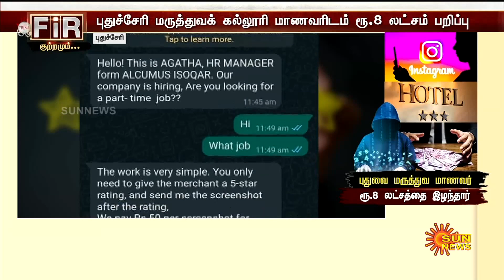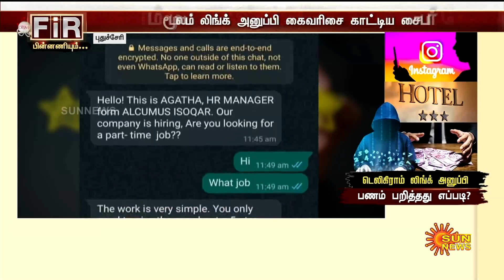Alert | Hotel-க்கு Rating கொடுக்க போய் 8 லட்சத்தை பறிகொடுத்த மருத்துவ மாணவர் : எப்படி நடந்தது?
ஹோட்டலுக்கு ரேட்டிங் கொடுக்க போய் 8 லட்சத்தை பறிகொடுத்த மருத்துவ மாணவர் : எப்படி நடந்தது? - வெளியான அதிர்ச்சி சம்பவம் | Sun News